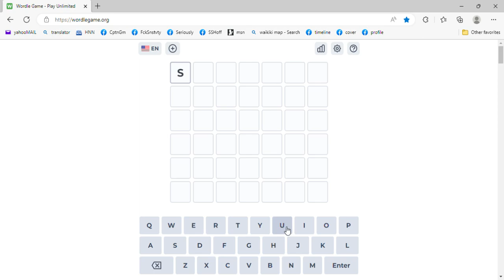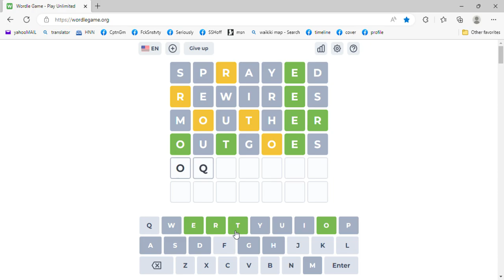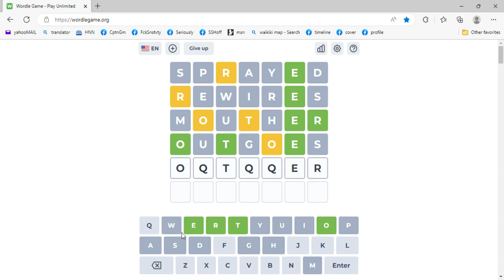WORDLE 68 GAME WINNING STREAK - [7] Letter Setting; game45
Wordle Game - Play Unlimited - Profile 1 - Microsoft​ Edge 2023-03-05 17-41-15